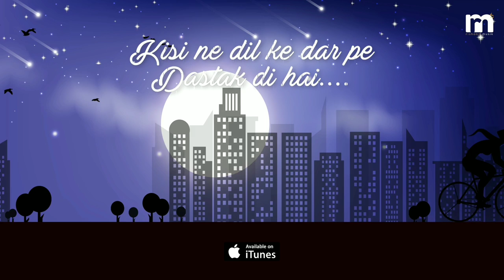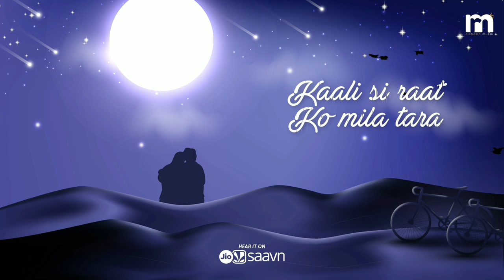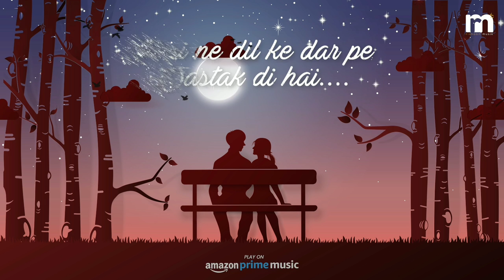Dastak- Rishabh Srivastava | Laado Suwalka | Lyrical Video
"Dastak" is a romantic number.

Audio Credits:
Singer/Composer : Rishabh Srivastava
Lyrics : Laado Suwalka
Music produced by Deepp C
Mix/Master : Prithvi Sharma